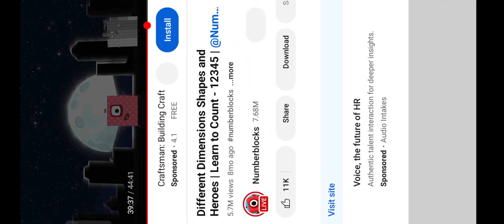Numberblocks: 100 Sneekpeak!